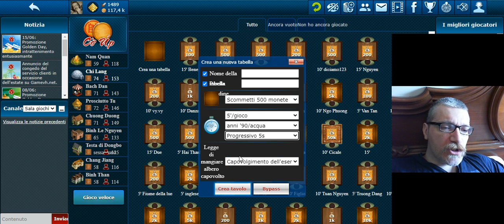Affronto i fortissimi vietnamiti al Cò up !!!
Video sul Cò up vietnamita !!! Il gioco più emozionante del mondo !!! Provo a giocare contro giocatori di alto livello !!!